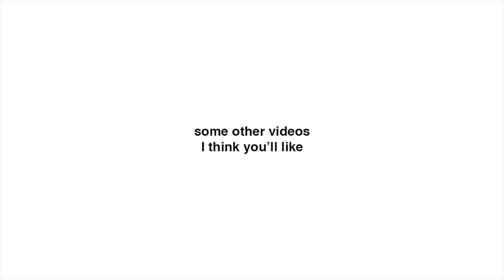Imagine Dragons: "Whatever It Takes" IS ABOUT EPIC CONQUEST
Imagine Dragons just released "Whatever It Takes," and it's about epic conquest--wanting to be someone who succeeds and doesn't stay normal or average. The lyrics resonate with me personally, and that's kind of what I want to be one day. I want to be successful, so it's interesting to hear someone else--Imagine Dragons--singing about it too. I don't know if I feel about it the same way as Imagine Dragons does, but it's still very interesting to hear those ideas in "Whatever It Takes." It'll be interesting to hear what you have to say about it and your ideas about "Whatever It Takes" and the meaning of its lyrics.